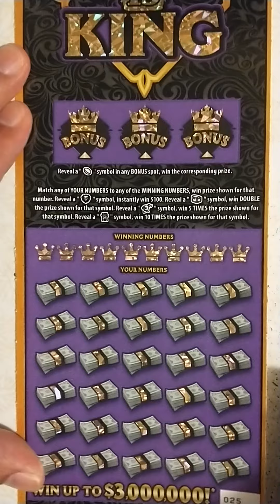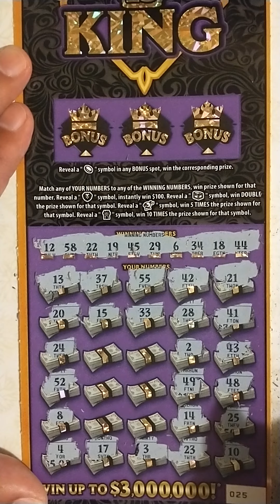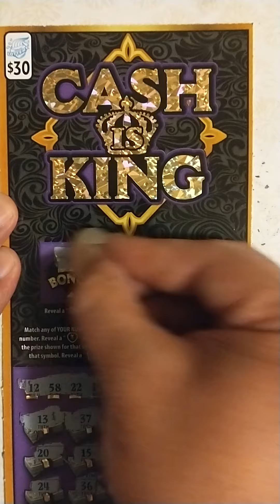$30 Cash is King scratch off Illinois Lottery